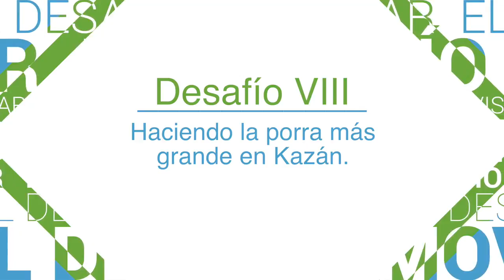DesafioMovistar - Capitulo 8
Nada para sentirse como en casa estando en Rusia que una gran porra de mexicanos. Checa el desafío que les puso Carlos Hermosillo a Andrés, Gina y el Abogado Pateador.